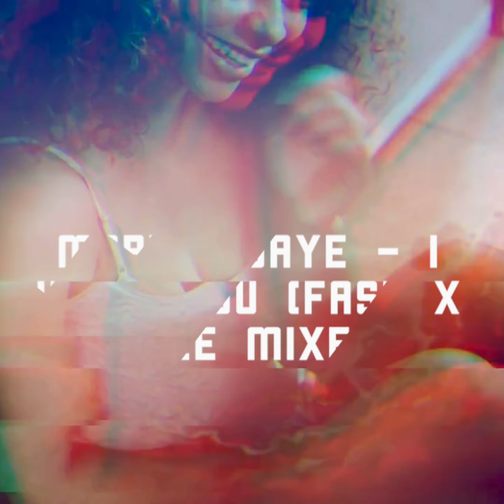Muze mixes $*X Playlist exhibit 1